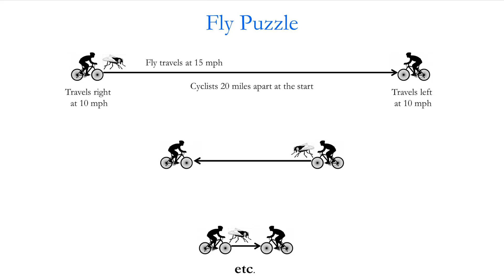The Fly Puzzle and Von Neumann's Response - Professor Raymond Flood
The infamous Fly Puzzle and von Neumann's response when asked about it.

This is an extract from the full-length lecture by Professor Raymond Flood, “Turing and von Neumann”